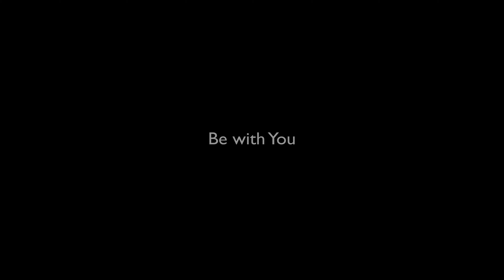BenQ Projector | Máy chiếu 4K HDR dành cho gia đình - W2700 W5700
* Độ CHÍNH XÁC và HOÀN HẢO luôn luôn quan trọng khi chúng ta tập trung thưởng thức hình ảnh và màu sắc.
* Máy chiếu 𝗕𝗲𝗻𝗤 được thiết kế với khả năng 𝗣𝘂𝗿𝗲 𝗖𝗶𝗻𝗲𝗺𝗮𝘁𝗶𝗰 - Chất màu Điện Ảnh kinh điển cùng độ sắc nét 4K đem lại cho bạn những phút giây thực sự đắm chìm trong không gian Điện Ảnh.
Dòng máy chiếu CinePrime series đã đạt được nhiều giải thưởng trên thế giới của BenQ: